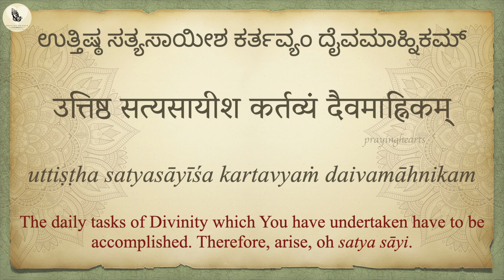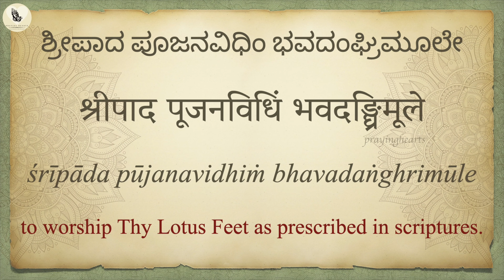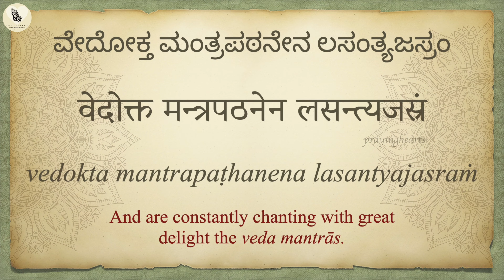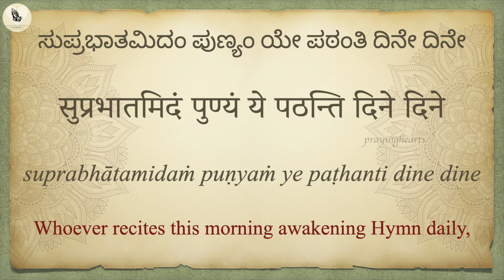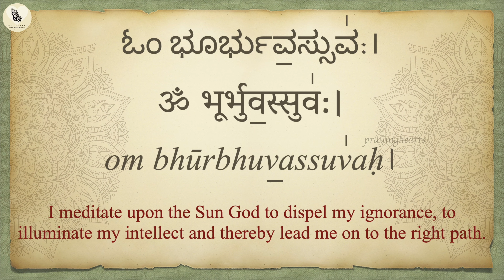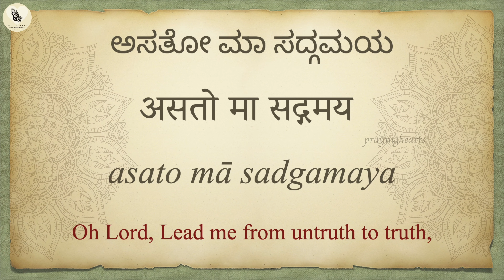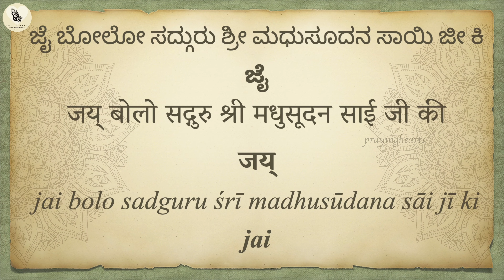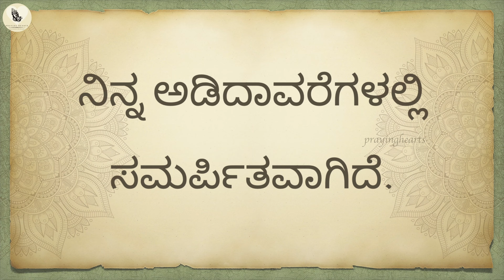Sunday || 'śrī satyasāyi suprabhātam' || Male version || Morning Prayers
Video Contents

0:00 - 9 omkāram
03:04 - śrī satyasāyi suprabhātam
09:08 - gāyatri mantra
10:11 - sāi gāyatri mantra
11:24 - śānti mantra
12:02 - samasta lokāḥ sukhino bhavantu
12:51 - jaikāra
13:19 - dhyēya vākya